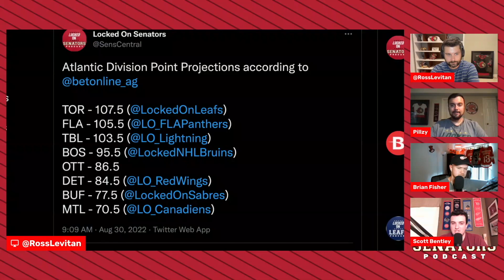Which Team is Closer to Contention? | Crossover with Locked on Senators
The Ottawa Senators and Detroit Red Wings are rebuilding in lock-step. Both teams have been bad for a long time, and both have stockpiled top tier prospects, and both are looking to take a huge leap forward this year. But which team is closer? Tim Stutzle vs Lucas Raymond, Jake Sanderson vs Simon Edvinsson. The comparisons are endless.

Built Bar

BetOnline